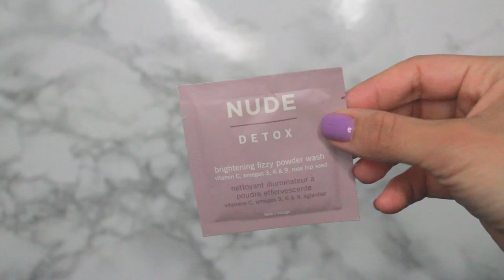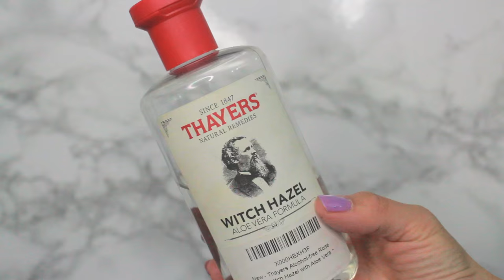スキンケアルティーン 春2016 | Friedia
リクエストに答えました！私のスキンケアです。みんなは何ステップくらい？？

++PREGNANCY VIDEOS++
Telling Everyone I am Pregnant:

++EXTRAS++

PRODUCTS MENTIONED |

＊ごめんなさい！こんなに沢山NUDEコスメの話をしたのに、もうセフォラで売っていなくて、イギリスのショップからしか購入できなくて。NUDEからの返事もないから。。。たぶん会社が閉店？！
私も別のものを探さなきゃ！！
本当にごめんね！！

Write Me!

Friedia Niimura
91617

MUSIC